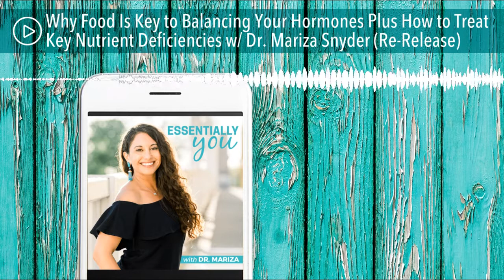Why Food Is Key to Balancing Hormones + How to Treat Key Nutrient Deficiencies w/ Dr. Mariza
What we're talking about in this episode!

• Key foods that will balance your hormones naturally
• Why nutrient deficiencies may be the root cause to hormone imbalance
• My top nutrients for thyroid, PMS and fatigue
• Which green smoothie you should be drinking to support your liver
• How to begin to balance your hormones naturally with food
• Keeping your hormones supported during times of fluctuation with nutritional tools

  Episode Summary

Today is a MAJOR milestone that I am so excited to celebrate with you.

This is the 100th episode on the Essentially You podcast and we have officially reached 500,000 downloads!

My heart swells with so much gratitude for having you a part of this women’s health journey. When I came up with the idea to create this podcast, I had you in mind.

I am committed more than ever to give you what you want and need on this podcast. Since February this year, I have spoken with thousands of women and listened to their stories.

It breaks my heart to hear that women are being dismissed and told that they will have to simply live with their symptoms.

Your symptoms are valid and I’m here to advocate for you on your hormone journey.

How does food influence your life? It's hard to comprehend just how much food impacts everything that we do from social events to nights at home. However food is also medicine, and it is one of the most important ways that you can impact your hormone health, energy levels, and overall well-being.

Today I break down the Top 10 ways to leverage food to rebalance your body, reset your hormones and feel functionally better over time, because who doesn't want that? When you know how to eat for your body, take care of yourself and use essential oils properly, you can turn your symptoms around and heal your body on a cellular level.

Join me on this milestone episode to learn what foods can help your hormone health and address some key nutrient deficiencies you might not even know you have. Learn easy rituals to jump-start your digestive system, which foods you should be eating to metabolize fat and increase your energy, and how to fuel your gut with good bacteria and nutritional supplements to fix the root causes of your issues.

Food and self-care can turn your life around, and when you learn what is going on with your body you can find the best approach to help. Are you ready to protect and support your hormones through nutritional and delicious natural remedies? Share your favorite tip from this episode in the comments on the episode page !

Quotes “Self-care is a non-negotiable, practically it's necessary for survival.” (4:54)

“In my research, I discovered a trifecta for losing stubborn weight, boosting energy and focus and getting deep restful sleep so your body can recover.” (9:23)

“Now its no surprise that nutrient deficiencies are a root cause of disease in the body, especially when it comes to our chemical messengers, aka our hormones.” (25:26)

Resources Mentioned

Get Dr. Mariza’s Detox EO Blends + Recipes Here

Top 11 Supplements for Hormone Balance Guide

Order The Essential Oils Hormone Solution

Essentially You #95: Dr. William Li

Essentially You #16: Magdalena Wszelaki

Essentially You #12: Summer Bock

Essentially You #50: Loving Your Liver

Essentially You #88: My Hashimoto’s Diagnosis

The Anit-Oxidant Counter by Dr. Mariza

Other Resources: The Essential Oils Hormone Solution by Dr. Mariza

Check out the full show notes page

Keep up with everything Dr. Mariza

Follow Dr. Mariza on Facebook  | Instagram  | Twitter  | Youtube